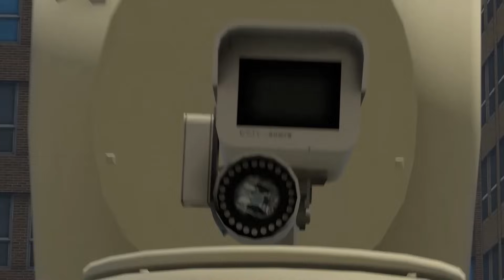Brawl Stars Rank Up Skibidi Toilet All Episodes Fanmade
full-screen version